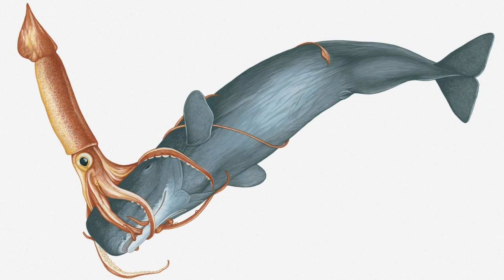Six facts about sea creatures (you probably don't know)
Six curious facts about sea creatures you might not know!!!